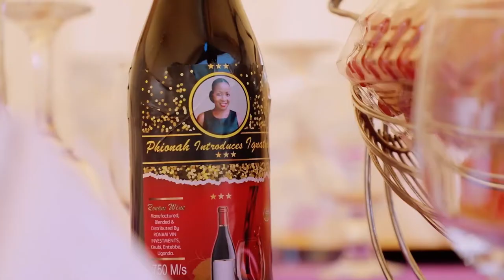Phiona and Ignatius' introduction trailer HD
This is Traditional African wedding filmed by Mota films ug